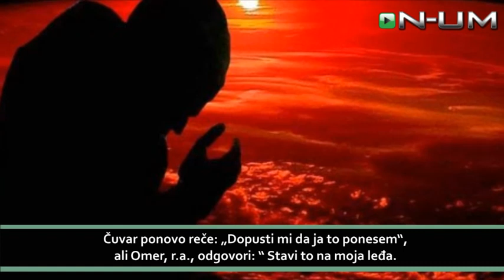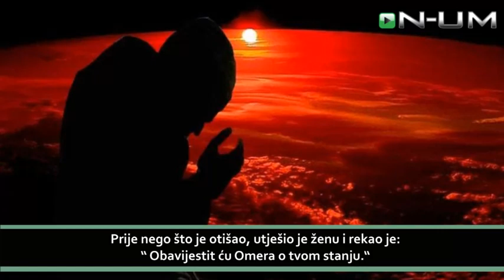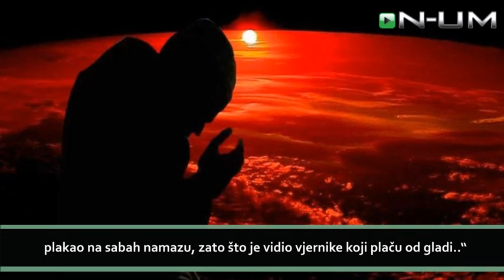Hoćeš li ti preuzeti brigu o mojim grijesima na Sudnjem danu islamista